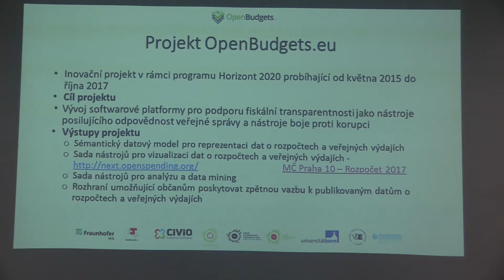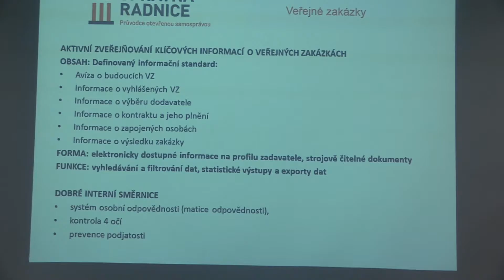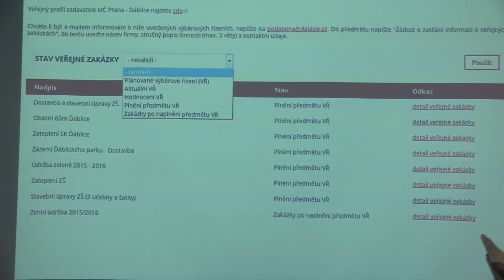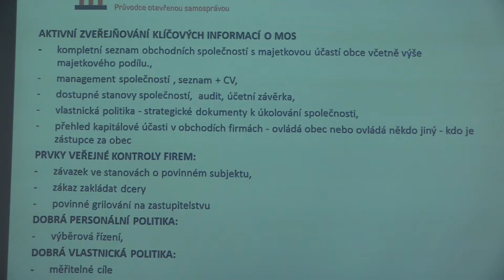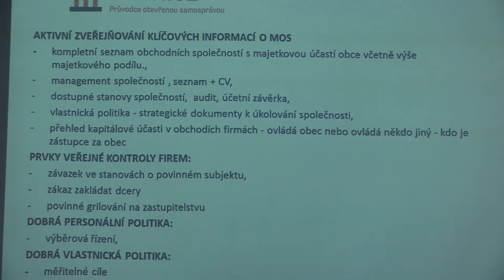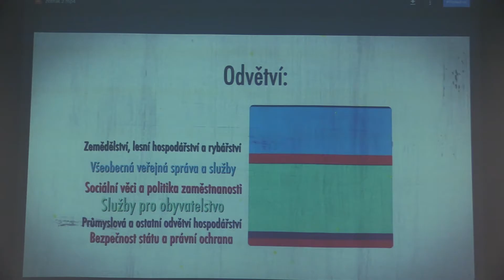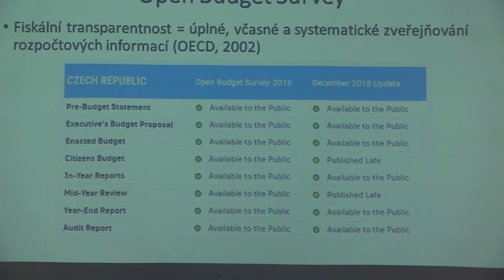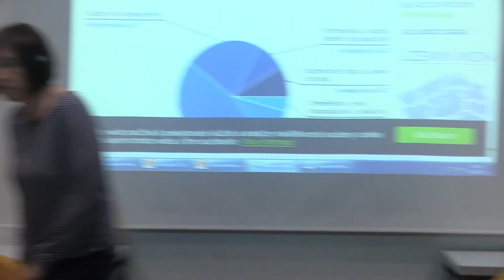Veřejné rozpočty se otvírají... směrem k veřejnosti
Dům čtení Ruská, Praha 10, 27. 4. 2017

Veřejné rozpočty očima mladé generace ekonomů. Zastupitelka MČ Praha 10 za koalici Vlasta a pedagožka VŠE Lucie Sedmihradská a její studenti nahlédli na problematiku veřejných rozpočtů obecně a na ten "desítkový" zvlášť.

Moderátor:
Lucie Sedmihradská - katedra veřejných financí, VŠE v Praze

Hosté:
Vojtěch Svátek - katedra inf. a znal. inženýrství, VŠE v Praze
Lenka Fránková - projektová koordinátorka občanského sdružení Oživení
Martin Kameník - předseda občanského sdružení Oživení